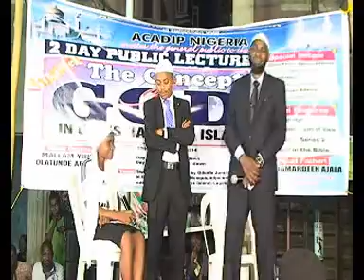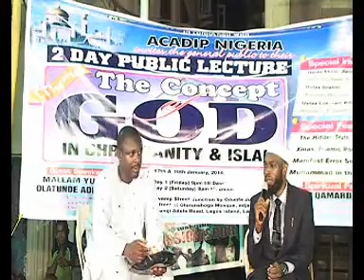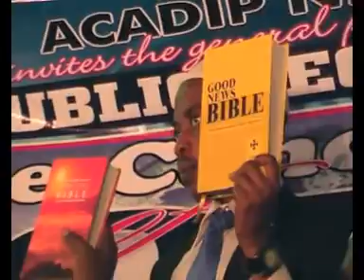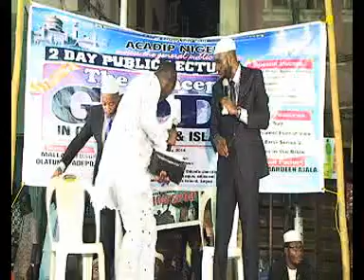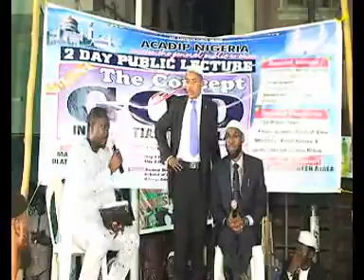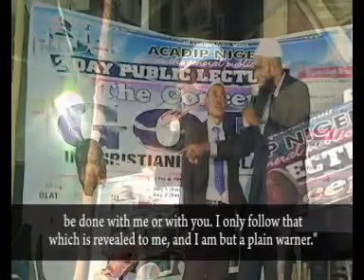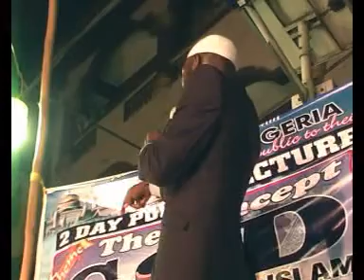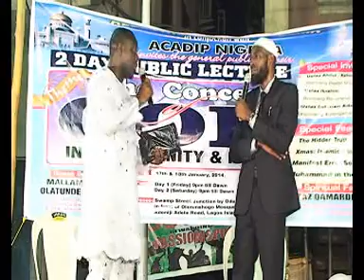ACADIP 29B(THE CONCEPT OF GOD) in islam christianity)